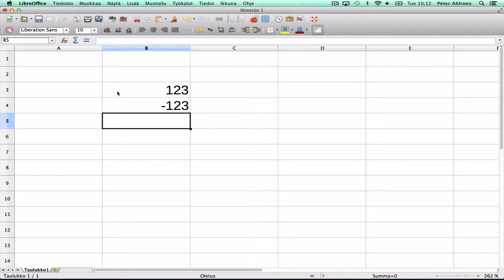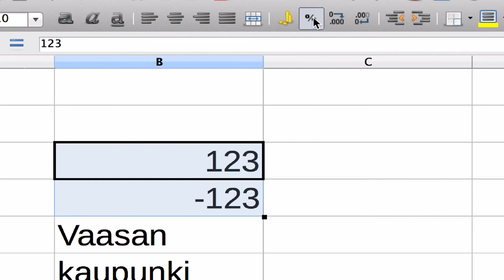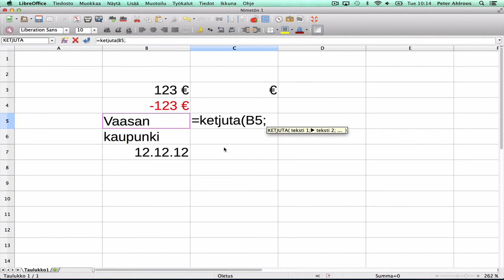LibreOffice: taulukkolaskenta 01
Talukkolaskentaa LibreOfficella, käytettään mm sähköisissä yo-kirjoituksissa.